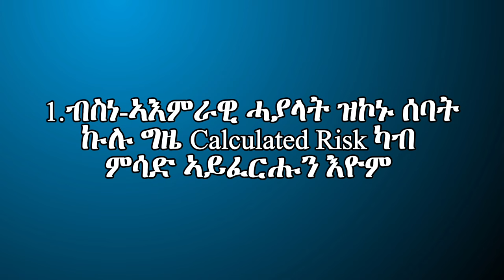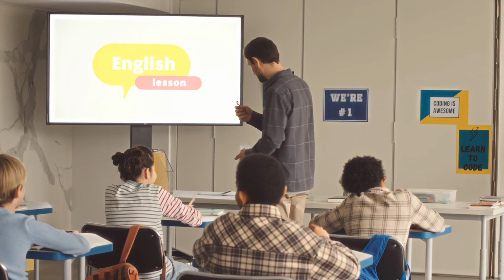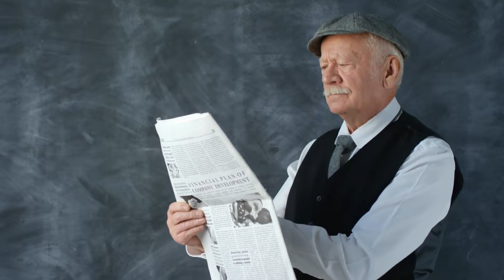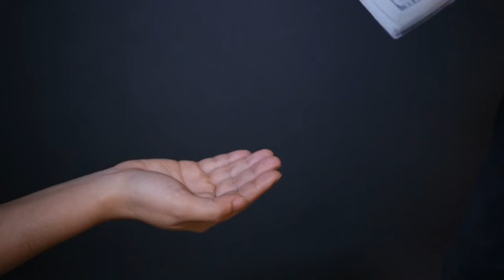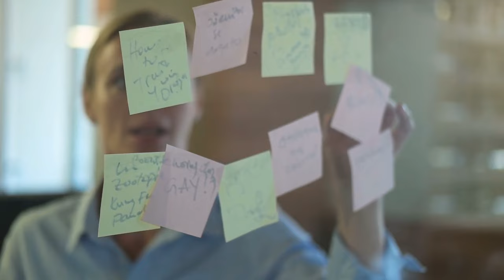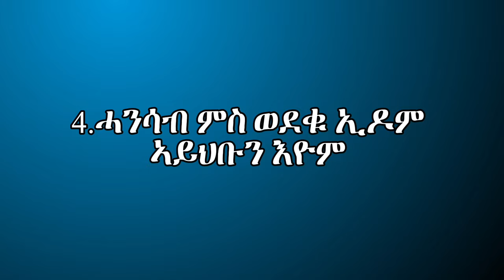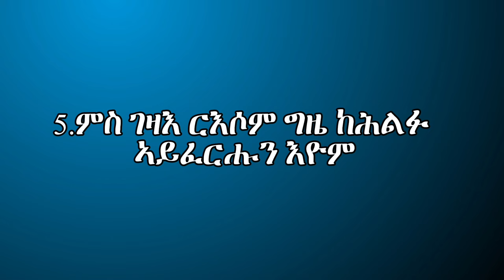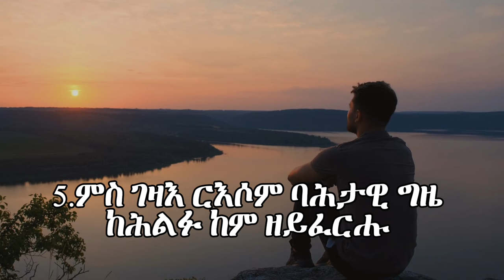ብስነ-ኣእምራዊ ሓያላት ዝኮኑ ሰባት ዘይዘዉትርዎም 6 ነገራት/ 2ይ ክፋል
AMY Morin Psychotherapist ኮይና። ነዛ 13 things mentally strong people do not do,እትብል መጽሓፍ ዝደረሰት እያ። ኣብዛ መጽሓፍ፡ መቀጸልታ'ቲ ኣብ ዝሓለፈ ዘቅረብኩ 13 ነገራት ብስነኣእምራዊ ሓያላት ዝኮኑ ሰባት ዘይዘውትርዎም፡ ነቶም ዝተረፉ 6 ኣብዛ ቪድዮ ኣቅሪበዮም አለኩ ምክትታልኩም ብክብሪ ይዕድም፣፣